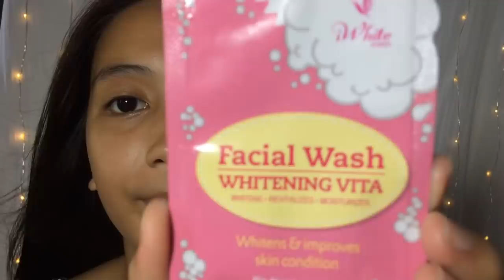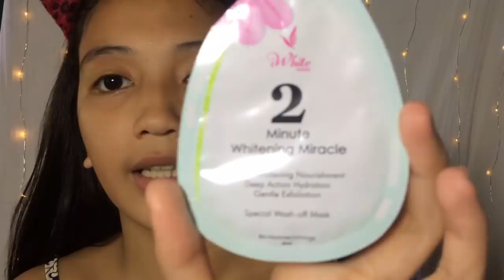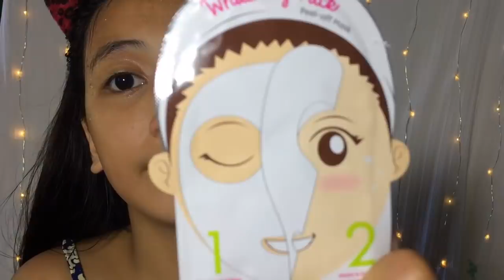Tipid na pang Skin Care Routine ft. Iwhitekorea sachet products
Hi everyone, so ngayon mag skin care ako using this budget friendly products na made in korea.

So pasensya na sa pangit na pagbati putol kasi ung HI EVERYONE ko kaya nicut ko nalang hehe.